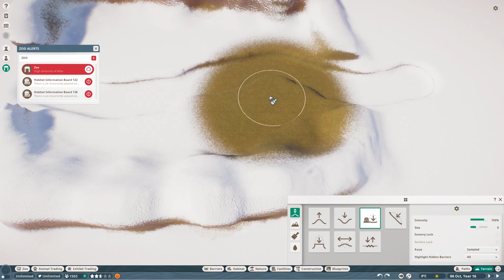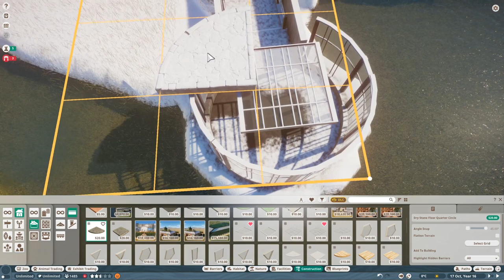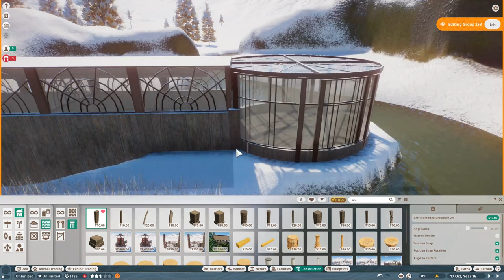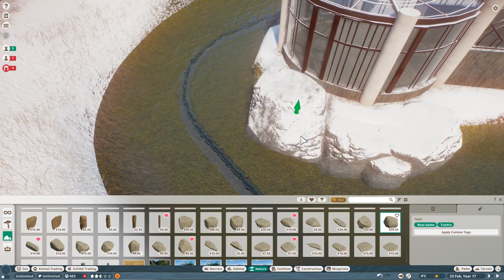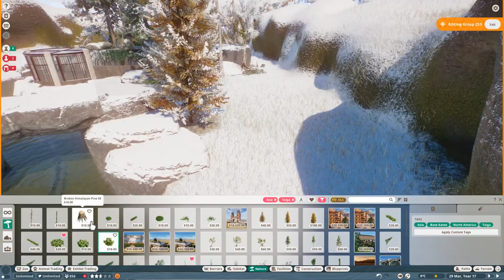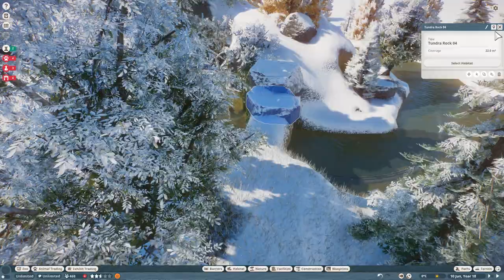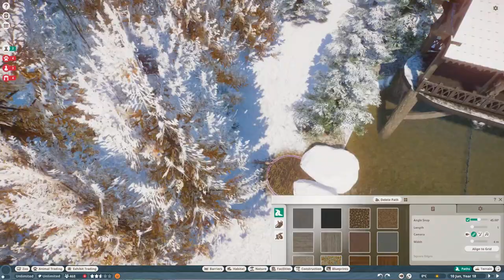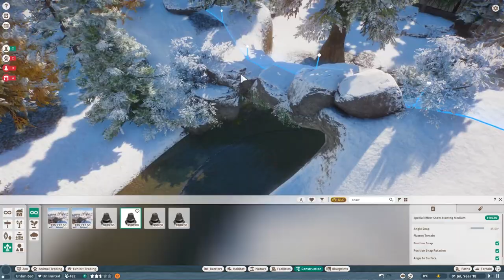Snow Leopard with Boat Ride - Speed Build - Santa Arctic - Planet Zoo Sandbox - [S02E07]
___DESCRIPTION____
Welcome, dear Gamefreaks! Welcome to another Planet Zoo Sandbox Series. We are building an Arctic/Christmas Zoo with the Name "Santa Arctic". In todays speed-build we are building a habitat for the Snow Leopard. The Habitat will have only null barrieres, a boat ride that goes through and round the habitat, several viewing positions, a waterfall and behind the waterfall a little cave for the Snow Leopards. An elevated path leads the visitors through this valley. All the best for 2020!

Join a connected community and share the world’s most creative habitats, scenery and even whole zoos on the Steam Workshop. See your own designs appear in zoos around the world, or discover fresh new content from the Planet Zoo community every day.

____COPYRIGHTS_____
1.) Music:
Intro:
Movie:
Planet Zoo Original Soundtrack